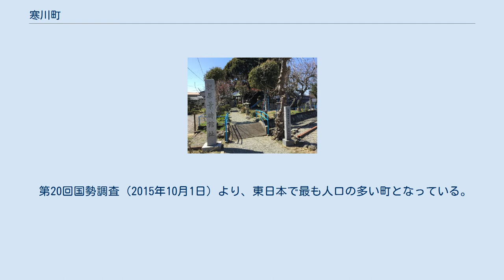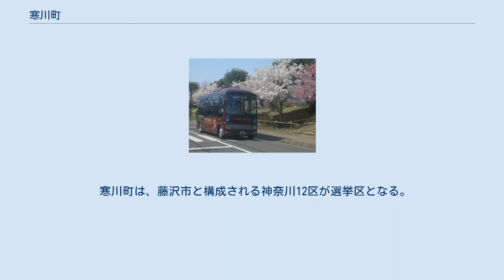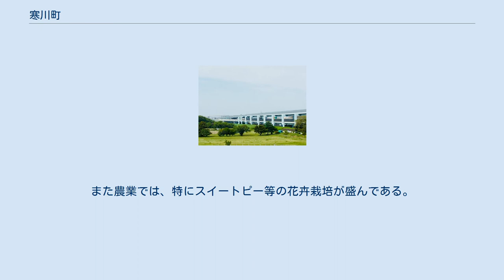寒川町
寒川総合図書館 寒川総合体育館（シンコースポーツ寒川アリーナ） 寒川町立南小学校 寒川町（さむかわまち）は、神奈川県の中心に位置し、高座郡に属する町。
相模国一之宮である寒川神社が町の中央に鎮座する。
2021年7月1日現在、東日本で最も人口の多い町（全国では3番目）であり、同県の三浦市、南足柄市より人口が上回っている。
 相模川の下流東側に位置し、おおむね平野だが段丘も見られる。
 第20回国勢調査（2015年10月1日）より、東日本で最も人口の多い町となっている。
神奈川県内における市町村の人口順位では、都心方面に直通する鉄道路線がある逗子市に次ぐ規模。
人口密度は施行時特例市である厚木市より高い約3,600人/km2である。
 寒川町では、一部の区域で住居表示に関する法律に基づく住居表示が実施されている。
住居表示実施前の町名等欄で下線がある町名はその全部、それ以外はその一部である。
 町議会 寒川町町議会の議席定数は、18議席である。
なお寒川町議会議員の現任期満了日は平成29年2月24日である。
 寒川町(高座郡)から選出される神奈川県議会議員の定数は1議席である。
現任期の満了日は、平成31年4月29日である。
 寒川町は、藤沢市と構成される神奈川12区が選挙区となる。
 寒川町は、参議院 南関東ブロック・神奈川選挙区に属する。
 なお、当選挙区の参議院選挙比例代表区選出議員についての詳細は、神奈川県選挙区を参照のこと。
 JX金属倉見工場 河西工業本社 その他にも全域に各種の工場が点在し神奈川県内陸工業地帯の中核をなす。
また農業では、特にスイートピー等の花卉栽培が盛んである。
 寒川町コミュニティバス「もくせい号」 路線バス 圏央道（寒川南IC-寒川北IC間） 高速道路 都道府県道 神奈川県水道記念館 旧・寒川神社本殿（寛保元年（1741年）造営、現・倉見神社本殿） 梶原景時館址（1979年9月11日浩宮徳仁親王殿下（今上天皇陛下）御成） 注釈 出典